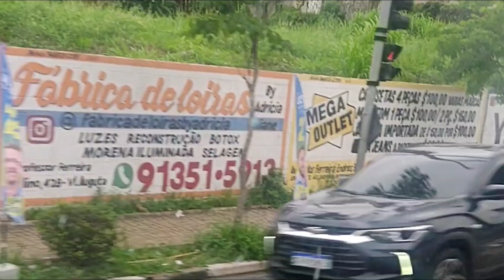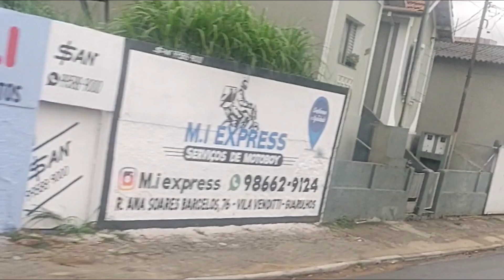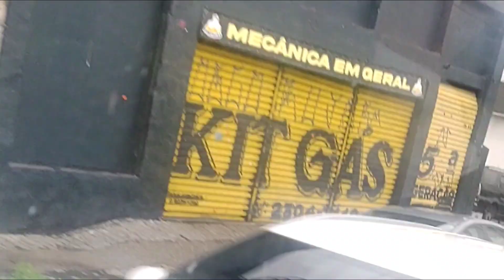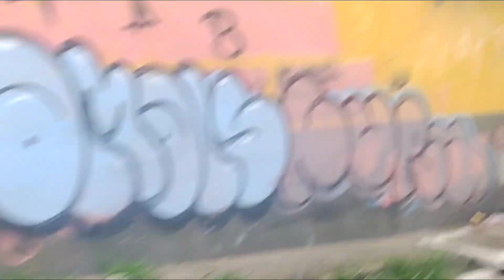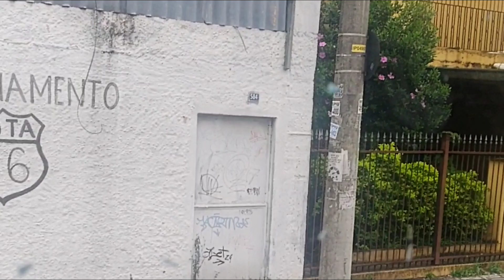ANDANDO DE BUSÃO EM GUARULHOS SP 🇧🇷🛣️ 2024